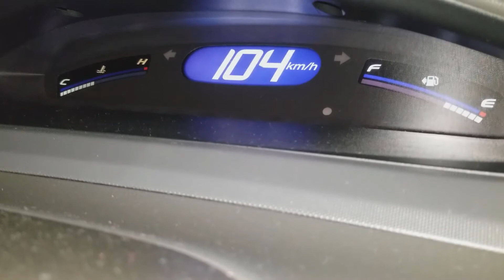Como Mejorar Mis Frenos? | JC AUTOS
Para los amantes de la velocidad por favor recuerden que asi como nos gusta andar rrapido asi necesitamos detenernos y por eso hago esta recomendacion!

Discos de Frenos Deportivos Mas Baño de Espuma y derrapando al final!